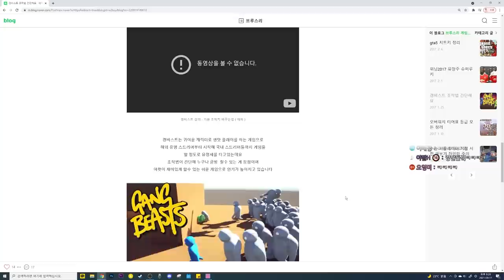각방을 쓰게 된 이유